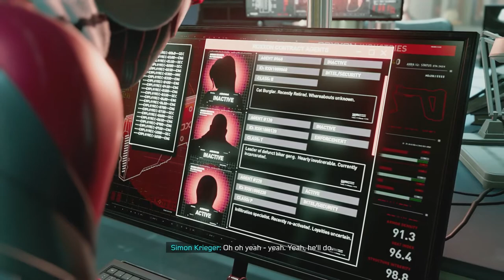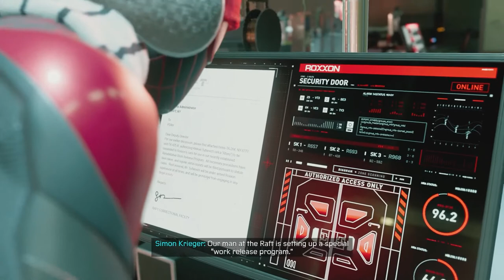Marvel's Spider Man: Miles Morales Part 22 | Button Smashing Let's Plays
Spotted Menace and Daria swing onto the scene in the shoes of Miles Morales; Peter Parker and your friendly neighborhood Spider-Man's protégé. Let's see if they can handle the growing pains of a young hero.